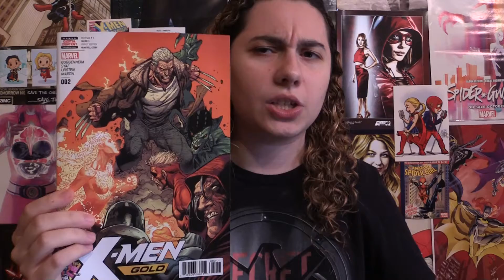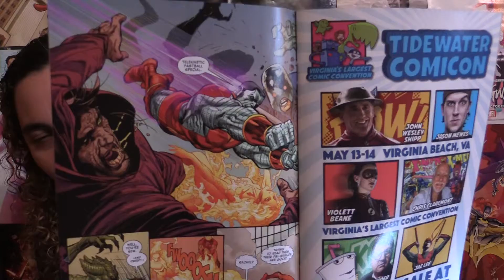Comic Uno X-Men Gold #2 (review)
Here is my comic book review for X-Men Gold issue 2.

Exclusive comics for Comic Uno Episode 190:

Weapon X #2
Joyride #12
Night Owl Society #1
Hulk #5
Grimm Fairy Tales #5
Kill or Be Killed #9
Magdalena #2
Big Moose #1
The Mighty Thor #18
No Angel #3
Patsy Walker AKA Hellcat #17
Elektra #3
Wonder Woman #21
Batgirl #10